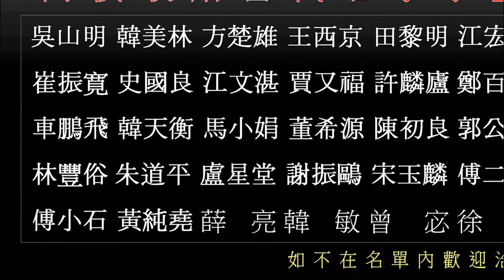鼎元書畫片尾，買字畫，賣字畫，書法，對聯，繪畫，國畫，水墨畫，金文，隸書，楷書、名家